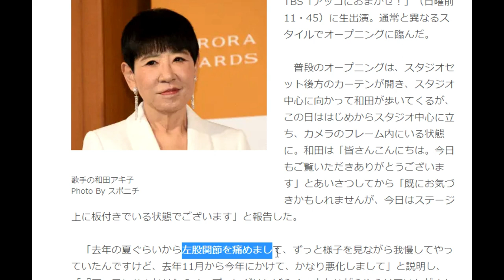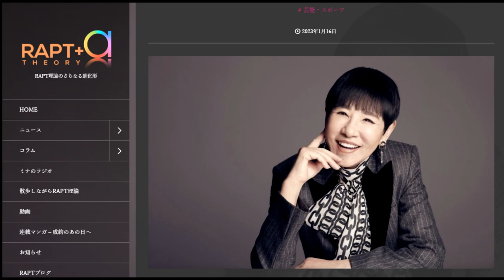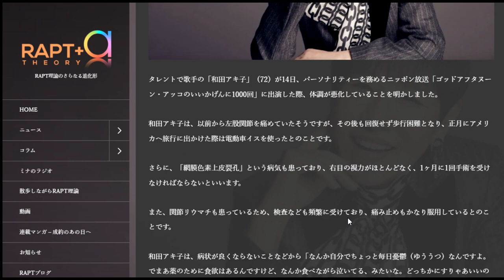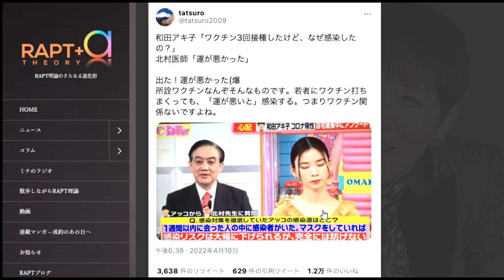【隠居TV】歩行困難に視力喪失・・人気番組「アッコにおまかせ」の行方は・・？和田アキ子（72）の現状